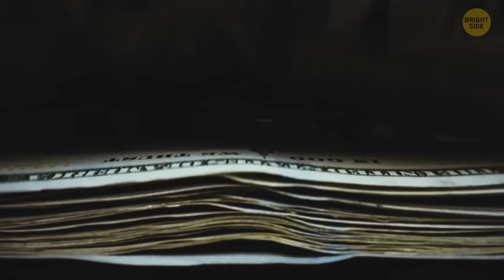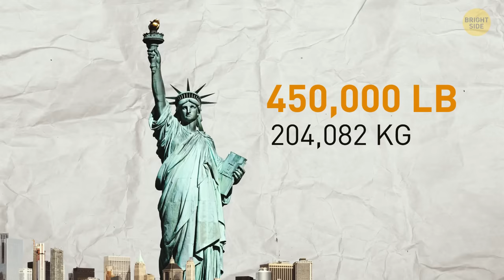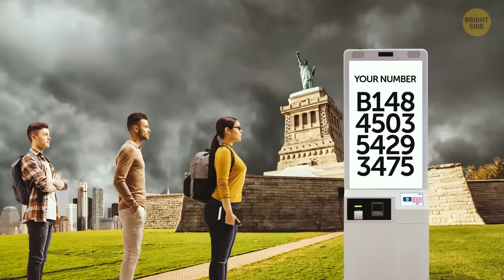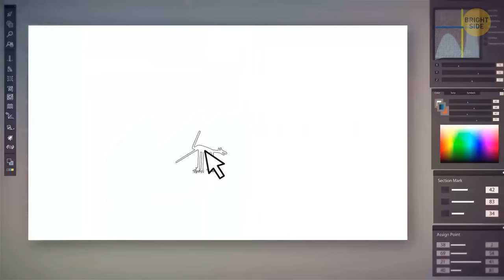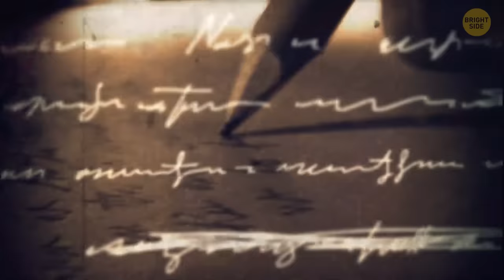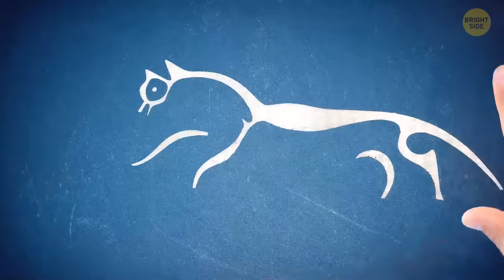What If the Statue of Liberty Vanished? + Other Hidden Mysteries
Join us as we unravel this enigma and delve into a realm of hidden mysteries. From what if the Statue of Liberty is one of the most famous American landmarks disappeared tomorrow? And other hidden mysterious that will make you stunned.